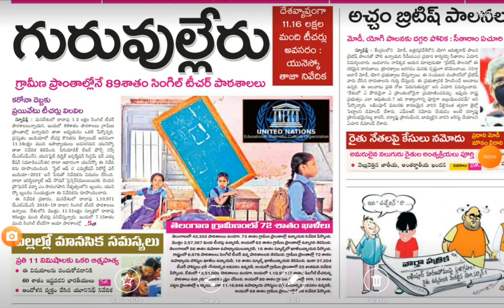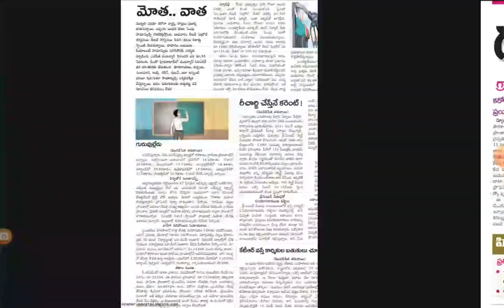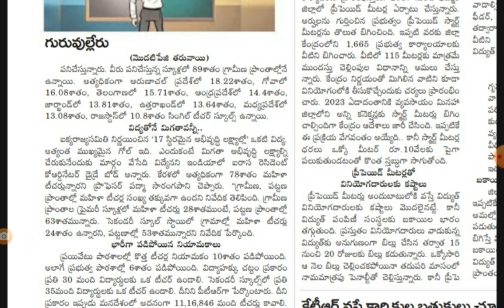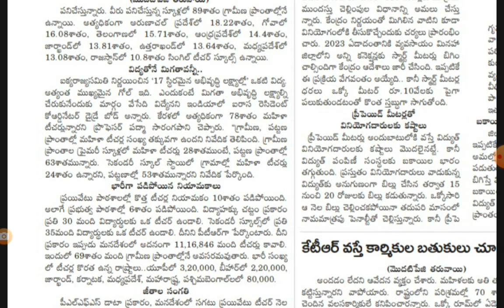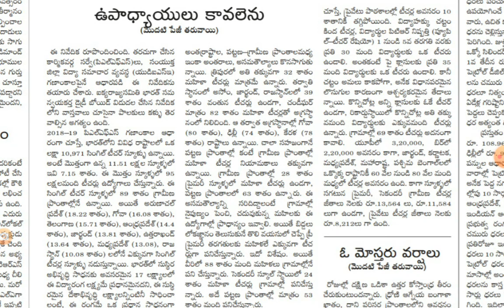AP TS TEACHERS JOBS UPDATES | AB Tutorial.